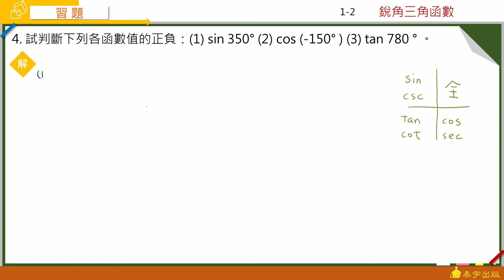技高數學A(二) 1-2習題 第4題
由周秉樺老師精心說明，請參考技高數學A版第二冊課本，技高數學A(二) 1-2習題 第4題。